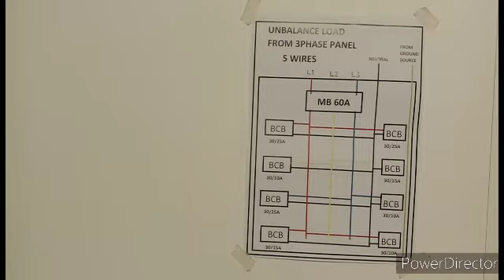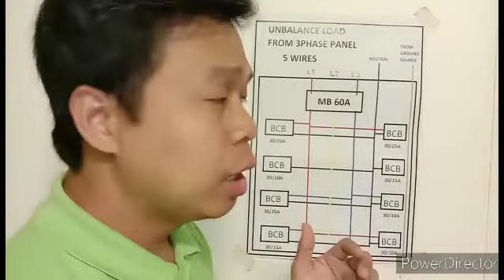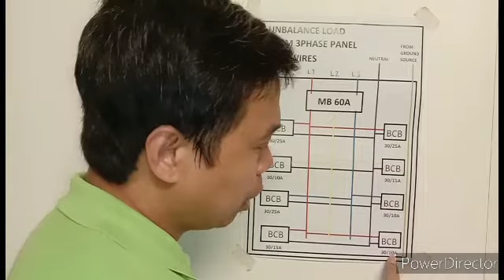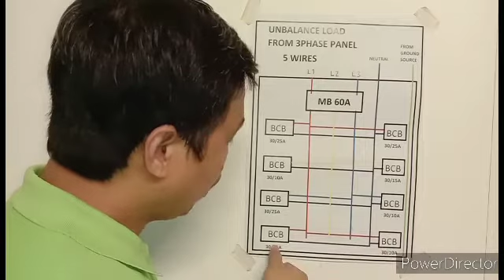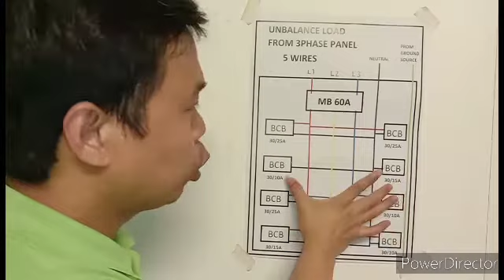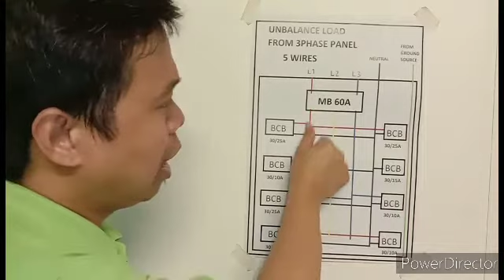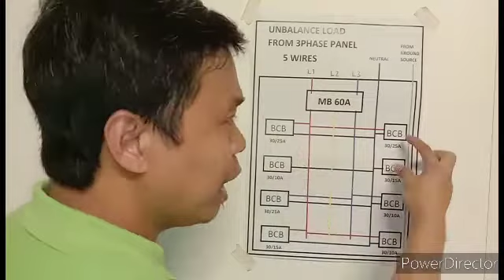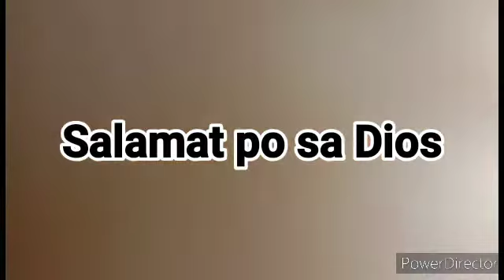Unbalance Load from 440V 3phase Power Supply ( Tagalog Version)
How to fix problem like this